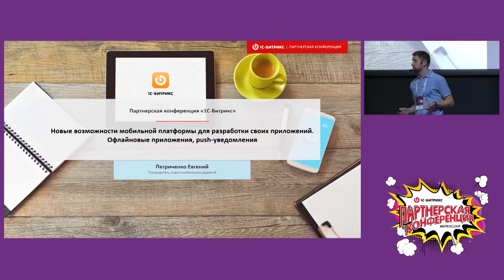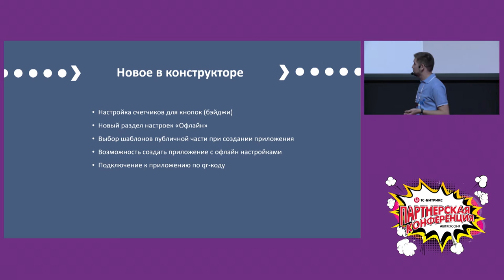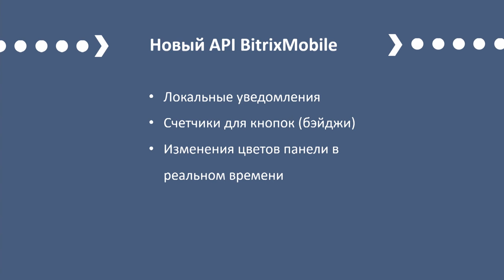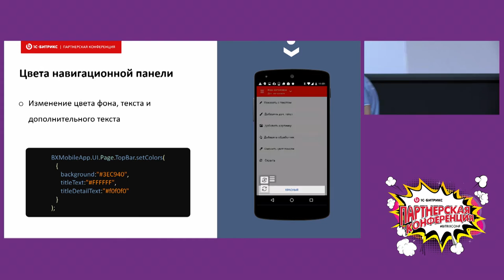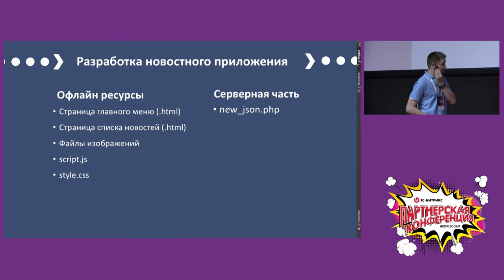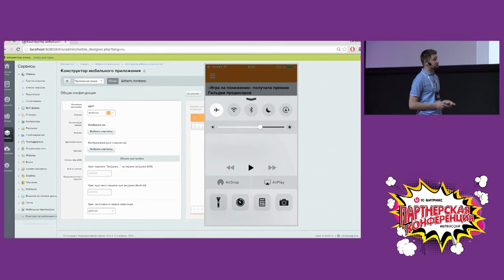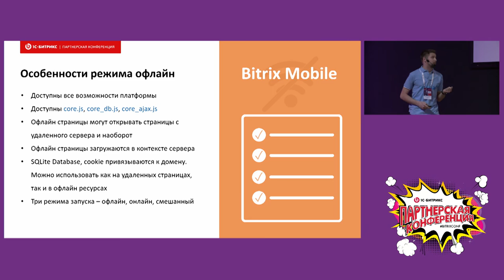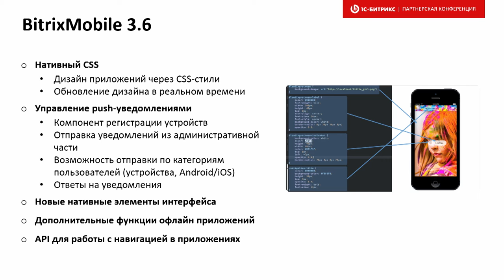Новые возможности мобильной платформы для разработки своих приложений.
Евгений Петриченко, руководитель мобильного отдела о возможностях мобильной платформы 1С-Битрикс для разработки собственных приложений.